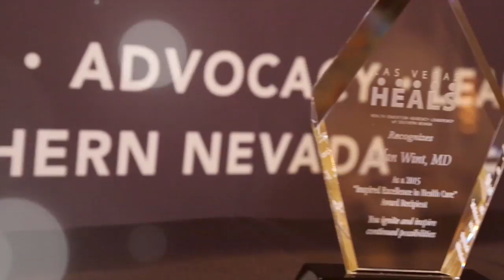4th Annual Inspired Excellence In Healthcare Awards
Inspired Excellence In Healthcare Awards

Award Inspired by Dr. Roy W. Martin, Las Vegas’ first chief surgeon, circa 1905, the Inspired Excellence in Healthcare Awards recognizes physicians and those who have demonstrated achievements of exceptional strategic leadership in healthcare delivery within our community.

Las Vegas HEALS honored six local physicians for their outstanding contributions to the community as Las Vegas continues to position itself as a world-class destination for health care services.

These physicians have demonstrated achievements worthy of recognition as the best in their field – they are true leaders who ignite and inspire continued possibilities for health care excellence.

Joseph Adashek, MD, FACOG – Desert Perinatal Associates
Rutu Ezhuthachan, MD – UnitedHealthcare
Mitchell Forman, DO, FACOI, MACP, FACR – Touro University
Oscar B. Goodman, Jr., MD, PhD – Comprehensive Cancer Centers of Nevada
David Steinberg, MD, FACR, FACNM – Steinberg Diagnostic Medical Imaging
Dylan Wint, MD – Cleveland Clinic Lou Ruvo Center for Brain Health

Las Vegas is home to some of the top physicians in the world. This event recognized those who exude excellence in all that they do to inspire the delivery of high-quality health care within our community.